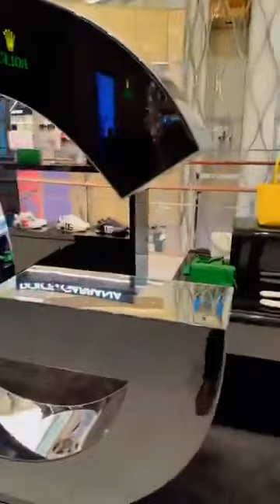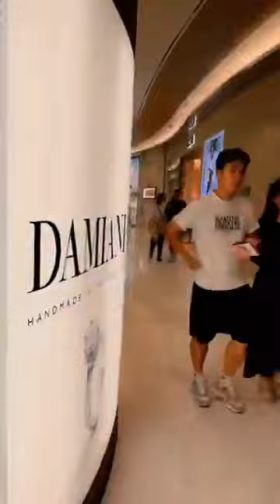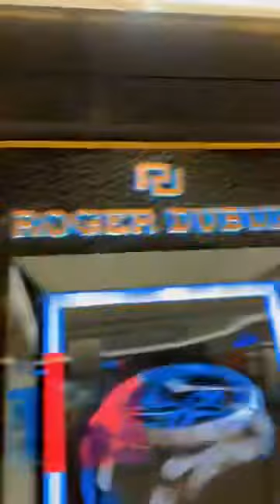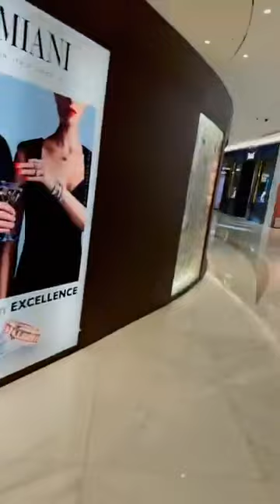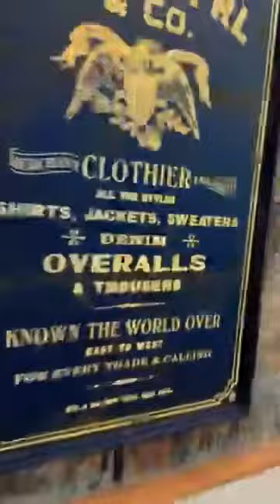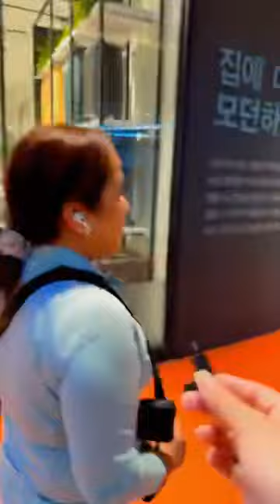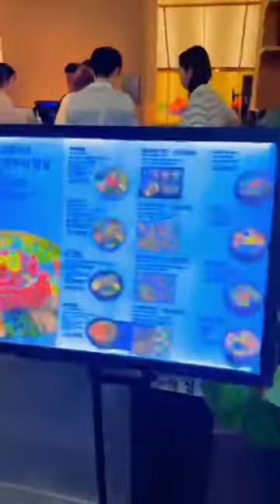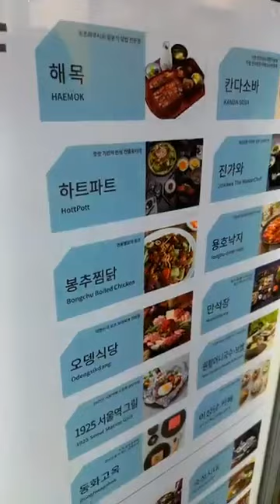Mall Tour ✅Hermes Chanel Balenciaga Louis Vuitton Rolex Burberry Dior♥️Pasalubong sa Pinas